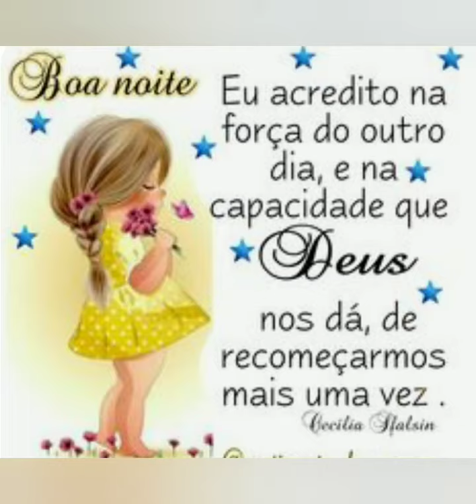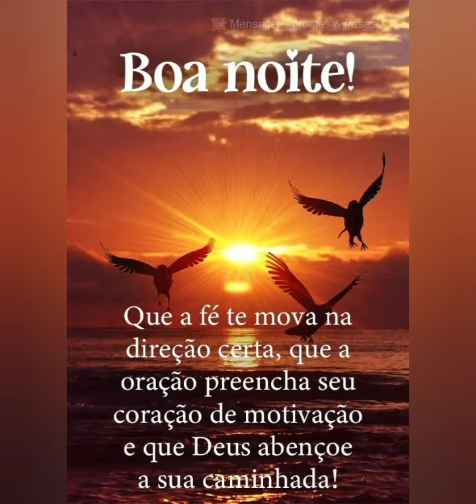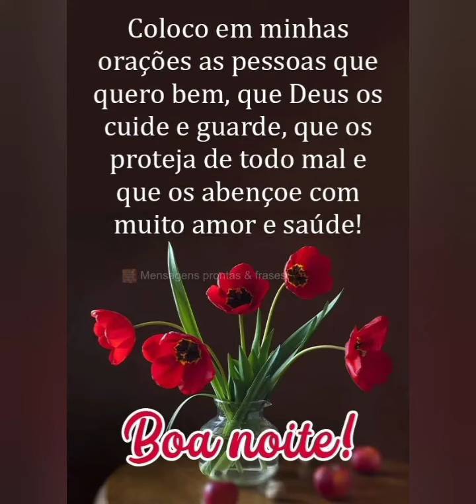mensagem de boa noite Deus abençoe 💜🤍🕊️💛💝💓💮🙏